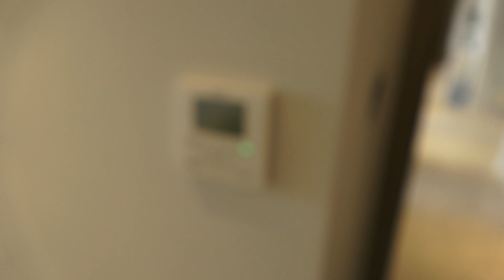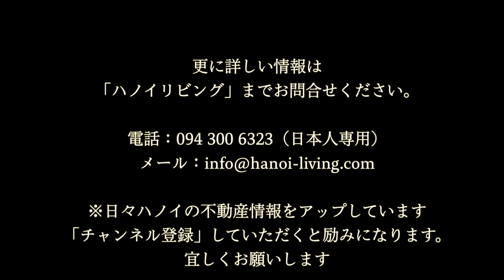タイ湖東岸エリアの静かなサービスアパート「Oakwood Residence Hanoi」の4bed（200㎡）VIPルームが完成しました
※この動画は「Oakwood Residence Hanoi」の6階のVIPルーム「200㎡の4ベッドルーム」の室内風景を4K撮影しています。
家賃は5,100＄です。

タイ湖東岸エリアにあるアパートで一番新しいシンガポール系の高級サービスアパートです。

運営管理を担当するのは、近くでOpenしている「Fraser Suites」や「Somerset West Point Hanoi」と同じシンガポール系企業です。
お客様に対する「ホスピタリティー」の高さは、既に開業している他のサービスアパートをご覧頂ければご理解いただけるかと思います。

ホテル並の贅沢な受付レセプションから、共用施設のプールやFitness Gym、1階のビュッフェ朝食会場や、キッズルームなど、どれも皆様の基準をクリアする仕様。

先ず異国ベトナムハノイで、セキュリティも含め大切な家族と共に安心な暮らしを望まれるかたであれば、比較のテーブルに乗せていただくべきレジデンスです。

6階と低層階ですが、間口が広いお部屋。
2つの2ベッドルームを繋げて誕生した部屋です。

【エリア】Tay Ho（タイホー）地区
【住所】So 17 Ngo 35 Dang Thai Mai Str, Quang An, Tay Ho Dist, Hanoi
【賃料・面積】
・Studio（33㎡）：1,300＄～1,800＄
・1bed（63㎡）1,950＄～2,500＄
・2bed（83㎡～96㎡）：2,600＄～3,600＄
・3bed（128㎡）：3,600＄～4,100＄
【設備】家具・電化製品一式、ビルトインオーブン（3bed以上のみ）、ビルトイン電子レンジ、乾燥機能付き洗濯機、食器洗浄機（2bed以上）、アイロンとアイロン台、ウォシュレット、2wayエアコン（冷暖房）、洗い場付きバスタブ、Ciscoの高性能WIFIルーター
※16階最上階にBarカウンター付き屋内プール、フィットネスジム
※1階は朝食ビュッフェ会場兼ランチ、ディナーを出すレストラン
※全てのベッドルームに壁掛け型テレビが付きます
※停電時のBack Up100％（エアコン、エレベーター。電源共にOK）
※お湯タンク方式ではなくセントラルなので、お湯が出続けます。
【建物規模】17階建て全室260部屋の大規模サービスアパート
※2階〜14階が居室、15階はペントハウス
・Studio（5部屋／1フロア）：65部屋
・1bed（6部屋／1フロア）：78部屋
・2bed（8部屋／1フロア）：104部屋
・3bed（1部屋／1フロア）：13部屋
・税金
・管理費
・ハウスキーピングサービス（日曜祝日を除いて毎日の室内清掃）
※洗濯、アイロン掛けサービスは付きません
・リネン交換（ベッドシーツ・枕カバー・布団カバーの交換は週2日）
・タオル（バスタオル、ハンディタオル）交換（ハウスキーパーが入るタイミングで毎回）
・コンチネンタルビュッフェスタイルの朝食（日曜日・祝日以外毎日）
※契約していただいたベッドルーム数だけの人数が対象となります
※Open当初は前日に注文をいただくと翌朝部屋までデリバリー致します
・インターネット（光インターネット；Wifi）使用料
・電気料金（23,000VND／㎡）
※96㎡のお部屋であれば約96＄まで電気代が含まれることになります
・水道料金
・日本チャンネル視聴料（36CH）
・フィットネスジム使用料（24時間オープン）
・インドアプール、スチームサウナ使用料
・フロント、コンシェルジュ、メンテナンス及びセキュリティーの24時間対応サービス
・ビジネス地区およびショッピング地区への無料シャトルバスサービス
※契約数の増加と共に始動します
・室内電話機からハノイ市内通話料金（携帯電話への通話を除く）